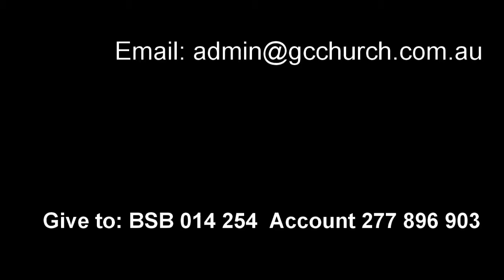19 September 2021 "Freedom From Condemnation" Ps. Neil Miers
Message by Ps. Neil Miers at Global Connexions Kawana, Australia on 19 September 2021 titled "Freedom From Condemnation".